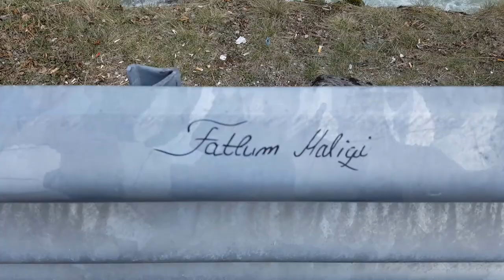Shkova YOUTUBE shihem !!!!!